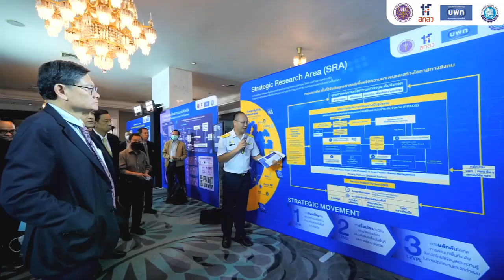highlight งานสัมมนาแก้ไขปัญหาความยากจน ภายใต้หัวข้อ “สู้ชนะความจน บนฐานพลังความรู้ พลังภาคี”